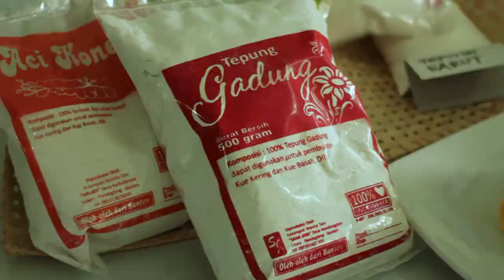PEDULI LESTARI KEHATI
Pemenang KEHATI AWARD VIII kategori Peduli Lestari KEHATI CV. ARUM AYU